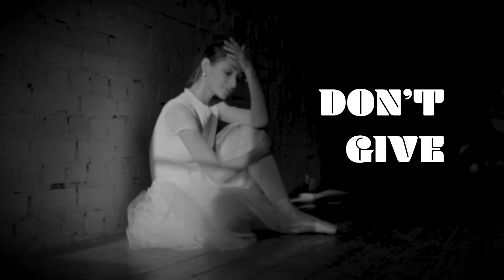Don't Give Up • William Hut (Official Lyric Video)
Don’t Give Up (Official Music Video by William Hut)
Written by William Hut. 2023 © HQindie • Apollon Records.